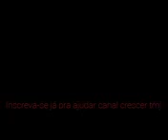Amor confesso que tu tira a minha dor...🎵PedroMaia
♡ Instagram pessoal @alane_alves28

•Ativem as notificações para n perder nada

Amo Vocês ❤  Beijos da ALANE
Instagram pessoal @alane_alves28